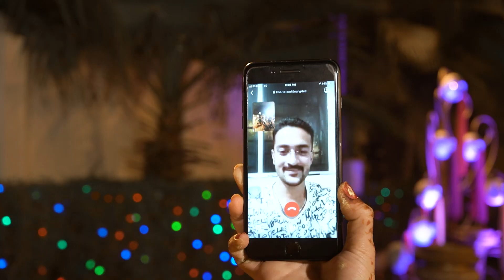Shruti - Gaurang I Wedding Highlight I 2020 I Jay Kansara l Sadhana Studio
Welcome to the Channel of Jay Kansara. There will be an upload of  all type of Videos. We mainly Focus on Wedding-Highlights,
 Musical Nights,
 Pre-wedding,
 Portpolio Shoot,
 Pre-baby shoot,
 Live Programs
 Navratri Videos